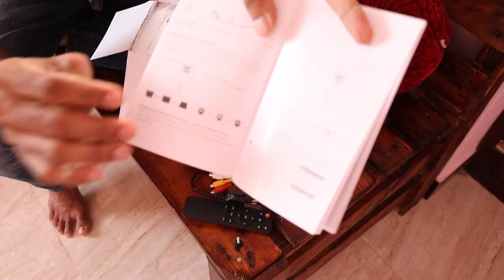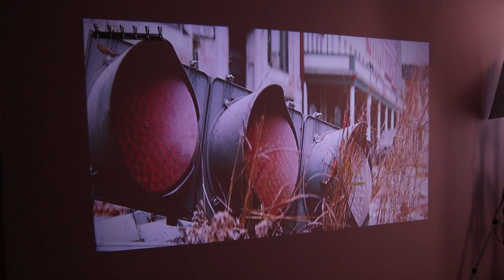புது படத்தை வீட்டிலேயே பார்க்கலாம்😄💪🏻 100 inch Screen Projector | CyberTamizha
புது படத்தை வீட்டிலேயே பார்க்கலாம்😄💪🏻 100 inch Screen Projector